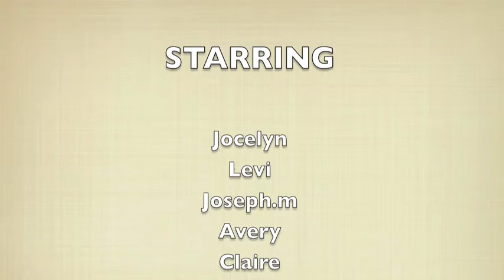5 W's: Who, What, Where, Why, When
Kid made movie about the five W's. Youngsters at Golden Hill elementary school in Fullerton, California create a short film using iMovie to edit. Program is in conjunction with All the Arts for all the Kids. Created by kids for kids.